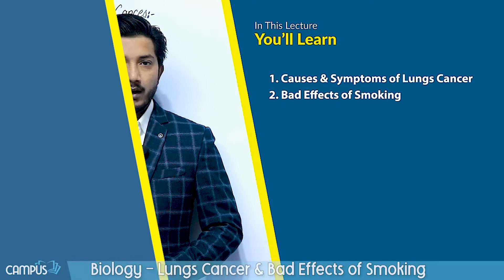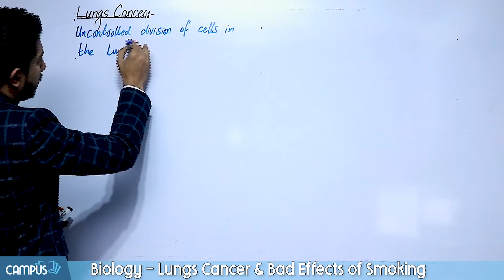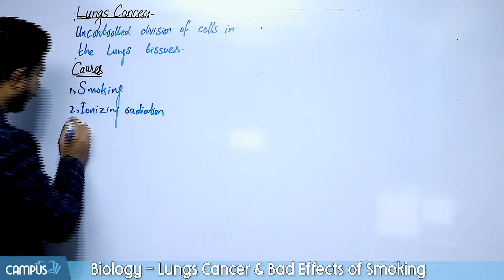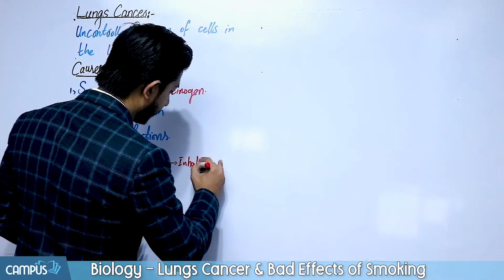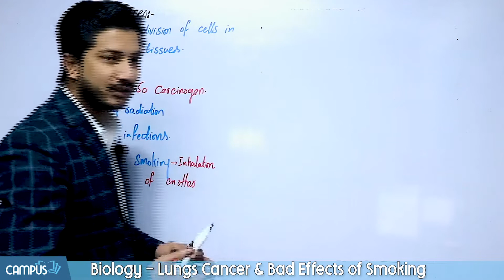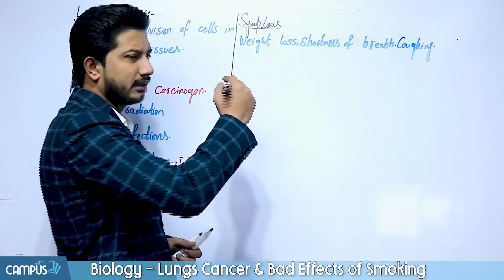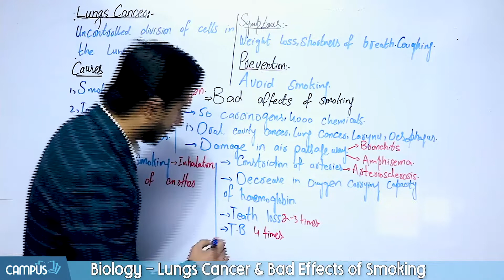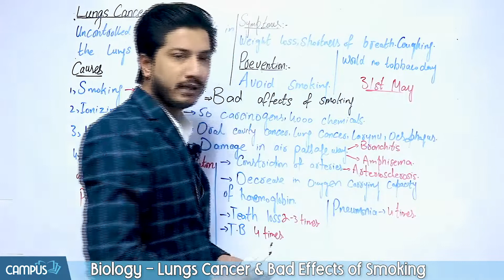Biology Class 10 chapter 10 - 10th Class Biology Ch 10 - Lungs Cancer & Bad Effects Smoking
0th Class Biology Chapter 10 -10th Biology Ch 10 Lungs Cancer & Bad Effects Smoking
Sub Topic

 Lungs Cancer & Bad Effects Smoking

Complete Videos Lecture Matric Class Biology Chapter 10
Chapter Wise MCQs 10 Class Biology Chapter 10
Chapter Wise Short Question Matric Class Biology Chapter 10
Chapter Wise Long Question 10th Class Biology Chapter 10
Past Paper 10 Class Biology Chapter 10
Test Session Class 10th Biology